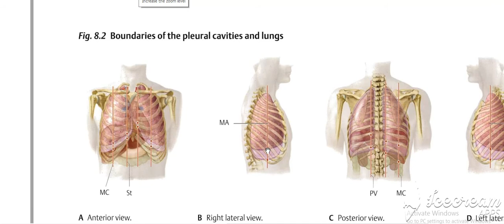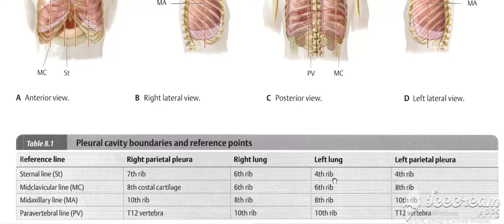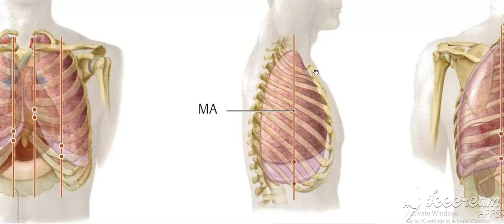Pleura 4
يمكنك متابعتي من خلال البروفايل الشخصي